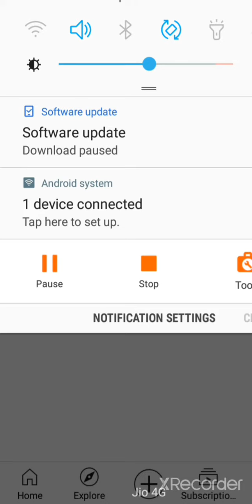2 April 2021